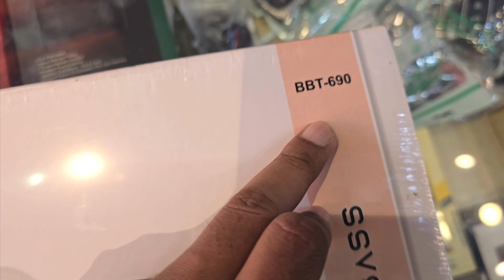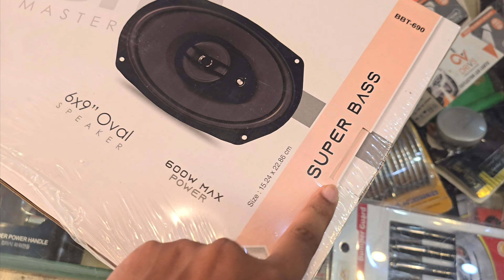BEST OVEL SPEAKER FOR BOLERO AND SCORPIO | BLOCKBUSTER BBT-690 9 INCH OVEL SPEAKER 6268-777-684